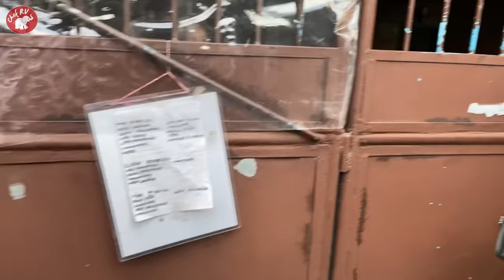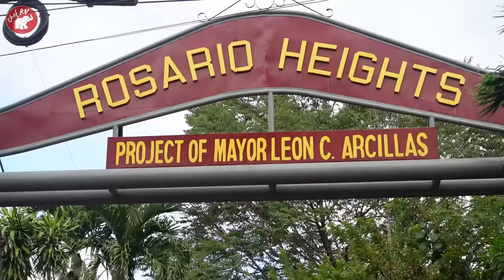TravelwithChefRV BEST MAMI AND SIOMAI IN SANTA ROSA